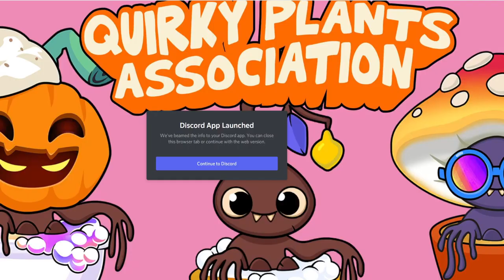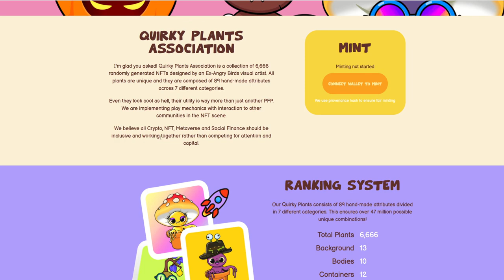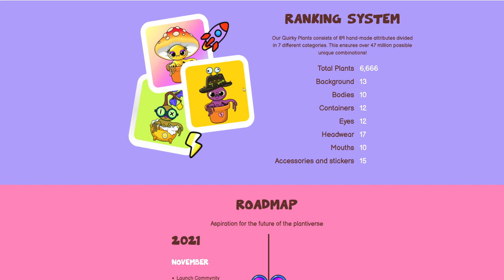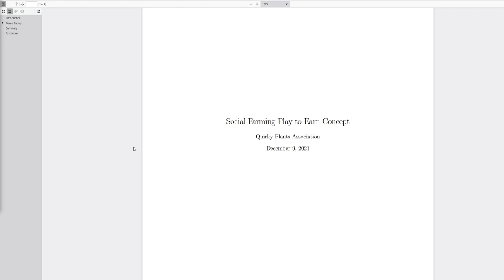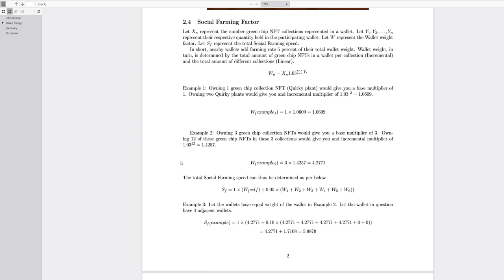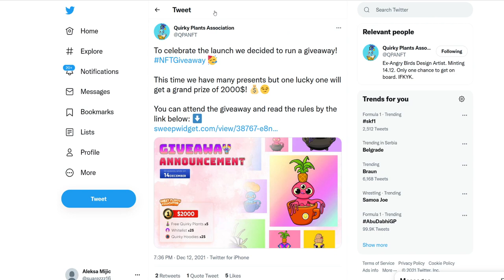QUIRKY PLANTS IS A NEW 100X PROJECT! HIGH POTENTIAL SKYROCKET! CRYPTO NEWS ALTCOINS TODAY